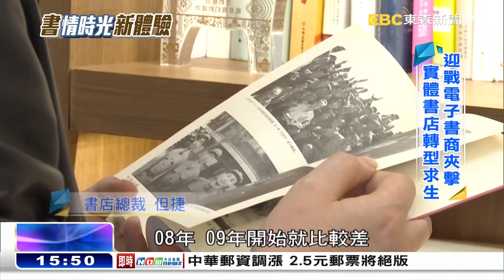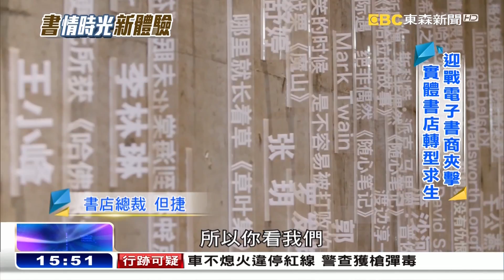實體書店轉型潮 餐飲娛樂跨界吸客《海峽拼經濟》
網路銷售平臺和電子書的出現，讓實體書店面臨衝擊。在大陸最近就流行起綜合型書店，裝潢強調時尚清新，不只是賣書，還提供餐飲和各種娛樂服務，留住消費者。創新的經營模式，在大陸各地都很受年輕人歡迎。